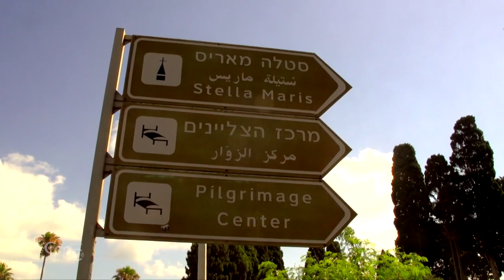Fiesta de Nuestra Señora del Carmen y devoción del escapulario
“Recibe, hijo mío amado, este escapulario. Quien muera con él no sufrirá la perdición en el fuego eterno. Es señal de salvación, defensa de los peligros, alianza de paz y pacto eterno”. Palabras que Nuestra Señora dijo a San Simón Stock el 12 de julio de 1251 mientras el superior general de la Orden Carmelita rezaba, pidiéndole una señal de su protección que fuera también visible para sus adversarios.

Fr. ATTILIO GHISLERI, ocd
Delegado General de la Orden de los Carmelitas Descalzos - Israel
Era un momento particularmente difícil en la historia de la Orden, ya que pasó de Oriente Medio a Occidente como una orden contemplativa. Y con este don, nuestra vida prácticamente se alinea un poco con las demás órdenes religiosas, que tienen una conexión espiritual con el pueblo. Y el Santo Escapulario que se nos dio, recibió una señal de esta devoción a Nuestra Señora.

La ciudad de Haifa, al norte del país, se encuentra a orillas del mar Mediterráneo y desde allí se puede disfrutar de una hermosa vista del Monte Carmelo, lugar donde nació la Orden Carmelita.

En la cima de la montaña se encuentra la Iglesia Stella Maris, junto a la cueva del profeta Elías, sobre la cual hay una bella imagen de la Virgen con el escapulario en la mano.

Aquí se reunieron religiosos, cristianos locales y peregrinos para pedir la intercesión de Nuestra Señora del Carmen y darle gracias.

HILANI DEEB
Haifa
Todo el que viene aquí a hacer una petición a la Virgen María siempre ve cumplidos sus deseos porque ella es madre.

La misa solemne fue presidida por Fr. Bruno Varriano, guardián y rector de la Basílica de la Anunciación. Y la homilía estuvo a cargo del párroco latino de Nazaret, Fr. Marwan Dides.

Fr. BRUNO VARRIANO, ofm
Guardián y Rector de la Basílica de la Anunciación
Tras la pandemia, después de momentos difíciles, celebramos la belleza, la alegría, también el consuelo en esta solemnidad de Nuestra Señora, de la Virgen del Carmen con la presencia de tantos cristianos locales que aman este santuario y son al mismo tiempo devotos de Nuestra Señora del Carmen, y también muchos peregrinos que han rezado con nosotros. Por eso celebramos con alegría y también abiertos a la esperanza de tiempos nuevos, tiempos mejores después de la pandemia.

¡Nuestra Señora del Carmen, ruega por nosotros!